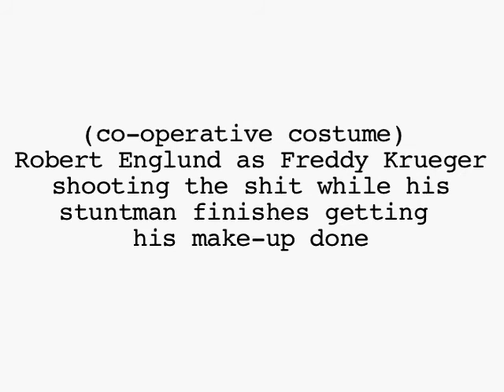1-900-MICHAEL episode 019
1-900-MICHAEL episode 019